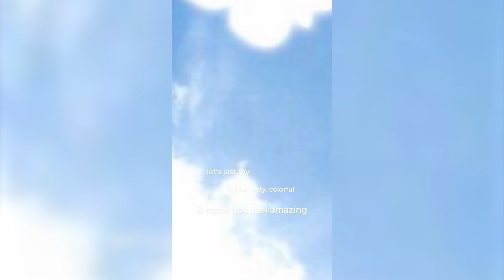Creating Brand Loyalty, Social Media Virality, & User-Generated Content with Michelle Cordeiro Grant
Let’s keep it real for a moment: Pivoting in business can be scary, especially when you’ve already had massive success.

But letting that fear reign is EXACTLY what’s keeping many entrepreneurs from reaching their next level.

This is exactly why I wanted to bring Michelle Cordeiro Grant, founder of the lingerie brand LIVELY, on the show.

In this episode, Michelle so graciously shares her journey of launching a second (very successful!) brand, GORGIE—a wellness-focused energy drink that’s gone viral and has (dare I say) disrupted the consumer goods market.

Lemme tell you: I got literal goosebumps listening to Michelle’s approach to market research and brand building—it’s simply GENIUS and something you can replicate in your business.

▶️ Click play to hear all of this and:

➡ How Michelle successfully founded two different companies in two different markets
➡ The benefits of creating a brand-led and community-driven company
➡ The emotional journey of selling a company and figuring out your next step
➡ How to analyze the market to identify gaps that your business can leverage
➡ The process of using social media for market research
➡ The best qualities to look for in mentors and business partners
➡ Why you need to build in public and cultivate a community before launching
➡ How to host in-person events for your business before your end product is finished
➡ Michelle’s journey of getting GORGIE into Whole Foods (her first choice!)
➡ The differences between DTC, retail, and Amazon strategies
➡ What makes a brand “sticky” (and how to have customers come back for more)
➡ How to implement a successful user-generated content strategy
➡ How to build your business while also prioritizing your family

📽️ Watch Related Episodes:

➡ The Key Questions to Ask in Each Phase of Business (and How They Can Help You Grow Faster)